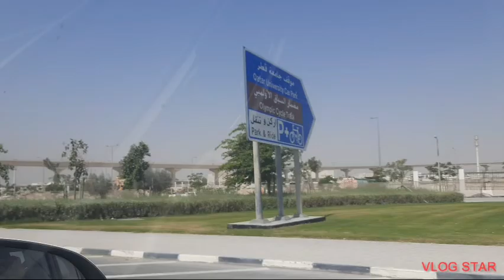long ride|janice vlog 2.0